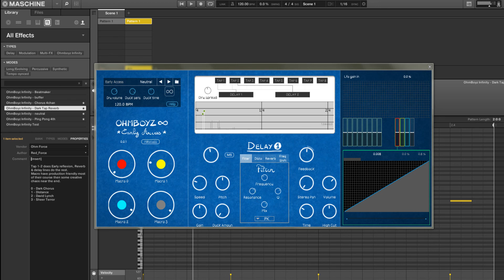Ohmboyz Infinity Early Access Patches Documentation - Dark Reverb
Patches in Ohmboyz Infinity offer rich live interactions through their Macros², so we're documenting what they do.